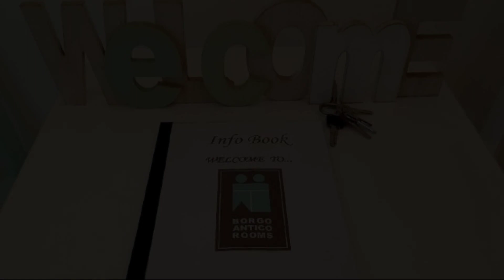Borgo Antico Rooms Self Check-in, Bergamo, Italy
About Property:
Set within 1.9 km of Centro Congressi Bergamo and 2.8 km of Teatro Donizetti Bergamo in Bergamo, Borgo Antico Rooms Self Check-in offers accommodation with seating area. There is a private entrance at the guest house for the convenience of those who stay. The guest house features family rooms.
The units come with air conditioning, a microwave, a toaster, a kettle, a bidet, a hair dryer and a wardrobe. The units...
Property Type: Hotel
Address: via G. Ruspini 7, 24127 Bergamo, Italy
Searching For
1. Borgo Antico Rooms Self Check-in - Bergamo - Italy
2. Borgo Antico Rooms Self Check-in - Bergamo - Italy Address
3. Borgo Antico Rooms Self Check-in - Bergamo - Italy Rooms
4. Borgo Antico Rooms Self Check-in - Bergamo - Italy Amenities
5. Borgo Antico Rooms Self Check-in - Bergamo - Italy Offers and Deals
Audio Credit:
Track Title: Reasons To Hope
Artist: Reed Mathis